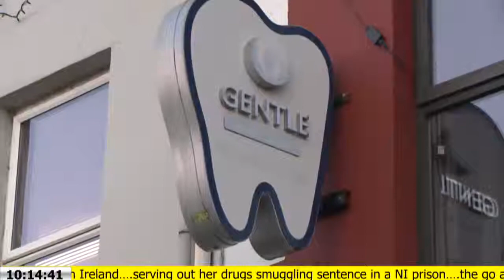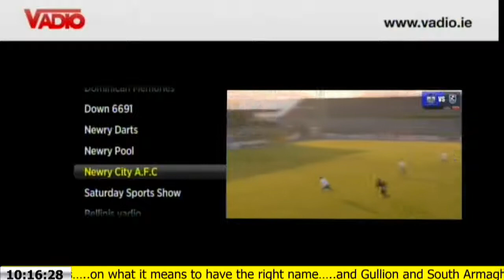Peter Maxwell and Tom Johnston 8th January 2015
On the morning programme, Peter Maxwell and Tom Johnston, Inland Waterways. - Captured Live on Ustream